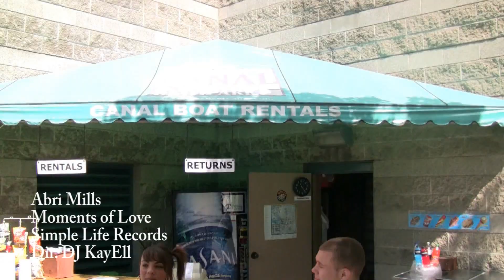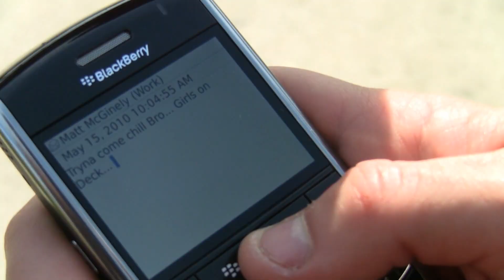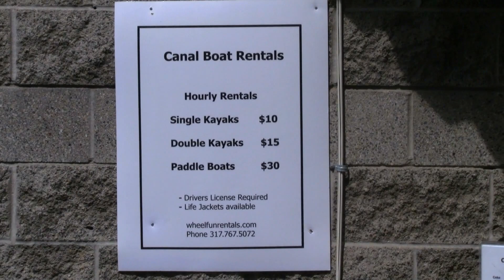Abri Mills - Moments of Love (Music Video)